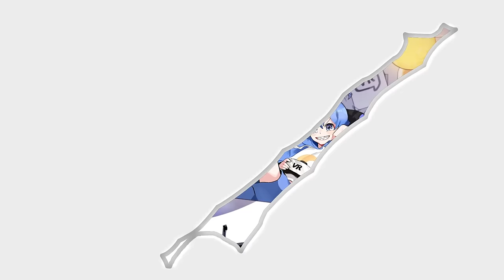POV: When you only one English vtuber in KR minecraft server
editor : thekid